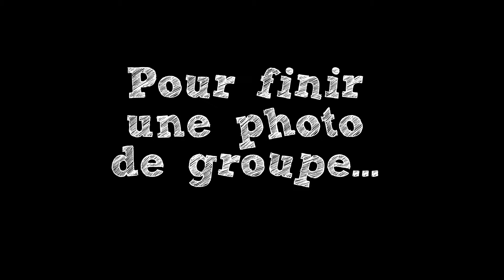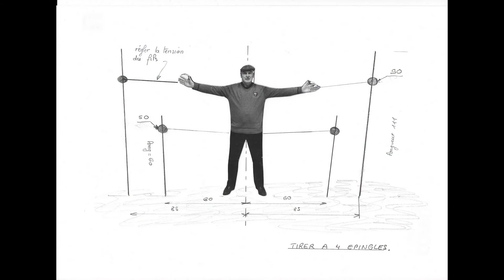"A la manière de Gilbert Garcin"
Atelier du Club Photo de Guérande 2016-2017

Harbor Light Rag par Goodbye Kumiko
Highway Wildflowers par Brid Creek